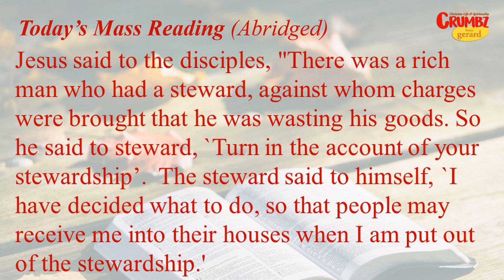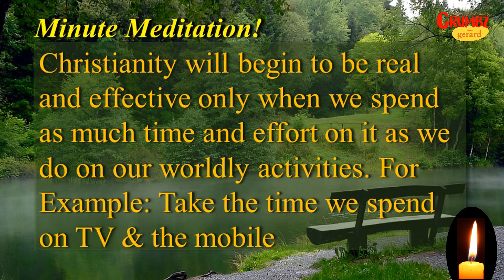Friday 10th November 2023 - 31st Week in Ordinary Time – Lk 16:1-8 | Daily Mass Reflection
This Sermon for Friday 31st Week Ordinary Time is a Reflection on Lk 16:1-8
| May this Homily inspire you
| Friday 10th November 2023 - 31st Week in Ordinary Time – Lk 16:1-8